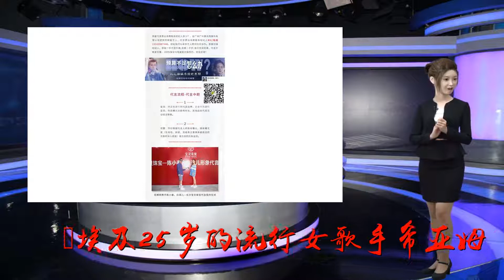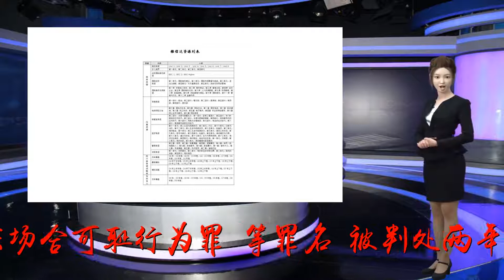埃及女歌手在MV中吃香蕉，因太性感，被判入狱两年！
谢谢！埃及25岁的流行女歌手希亚姆，因为在歌曲MV中有吃香蕉的画面，被法院裁定为“煽动淫乱罪”、“可耻行为罪”、“公共场合可耻行为罪”等罪名，被判处两年刑期。希亚姆本名艾哈迈德，在这部名为《IhaveIssues》的歌曲MV中，她饰演一位女教师，片中有一些身穿性感服饰跳舞，以及吃甜点、吃牛奶香蕉的镜头。MV发布后，便遭到埃及保守主义者的强烈抗议。就这样希亚姆的MV在埃及引起轩然大波，不仅她遭到牢狱之灾，MV导演同样被判了两年。当地媒体抨击称：“希亚姆在引诱青少年堕落！”舆论压力下，希亚姆在脸书上发布道歉声明，表示没想到会引发如此严重的后果。即使这样，也有很多公众表示支持希亚姆，称法院的判决“令人难以置信！”你们怎么看的呢？